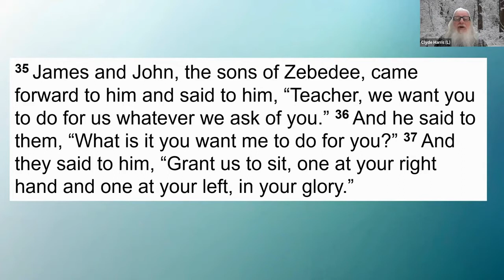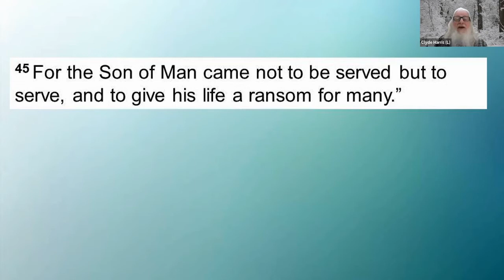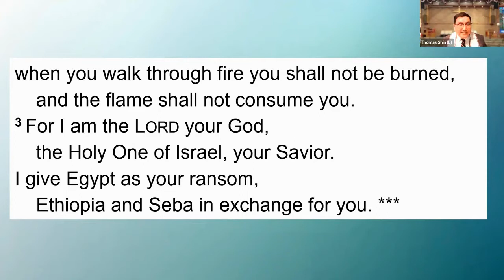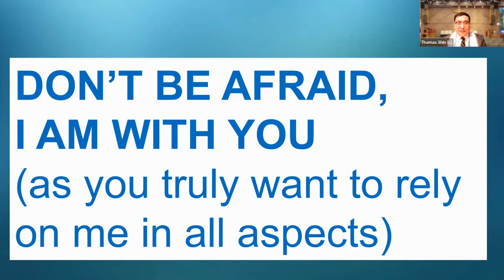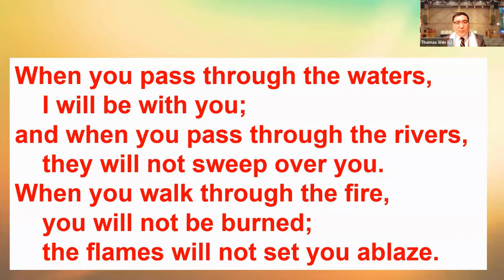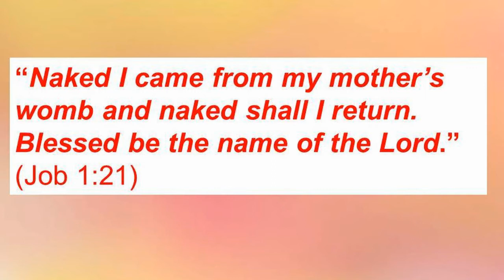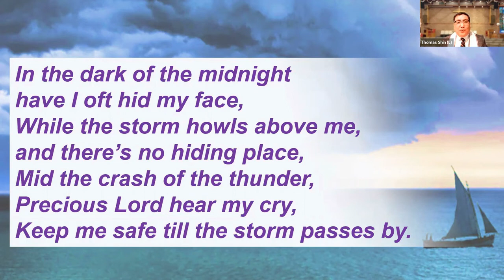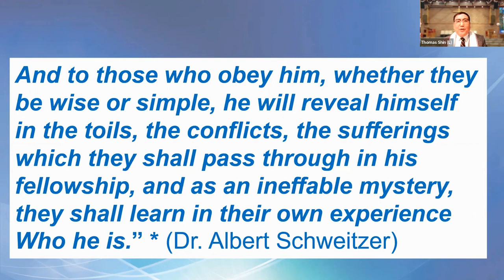Origin of Stewardship | Mark 10:35-45 & Isaiah 43:1-3a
Sermon
Rev. Dr. Thomas Shin

7th Sunday after Epiphany

Scripture Readings (NRSV)
Mark 10:35-45 The Request of James and John

We thank Clyde Harris for providing the scripture readings.